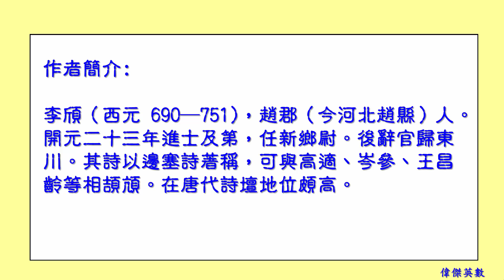送陳章甫 李頎 七言古詩 唐詩三百首 (Tang poetry appreciation)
四月南風大麥黃，
棗花未落桐葉長。
青山朝別暮還見，
嘶馬出門思故鄉。
陳侯立身何坦蕩？
虯鬚虎眉仍大顙。
腹中貯書一萬卷，
不肯低頭在草莽。
東門酤酒飲我曹，
心輕萬事如鴻毛；
醉臥不知白日暮，
有時空望孤雲高。
長河浪頭連天黑，
津吏停舟渡不得。
鄭國遊人未及家，
洛陽行子空嘆息！
聞道故林相識多，
罷官昨日今如何？